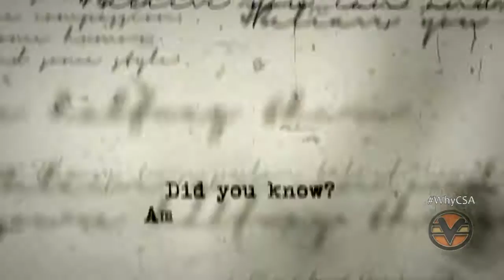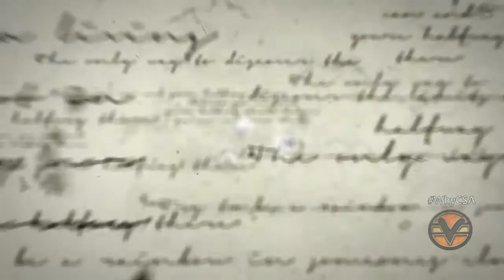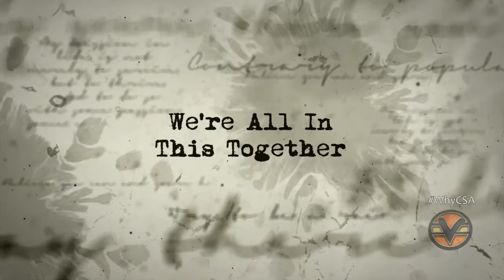Did you Know? American History: Morrie Turner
Throughout the year,  we will celebrate contributions from all nationalities to American History. We at CSA believe that We're all in this together!  Individuals we highlight in this series prove that a good idea in the Mind of God cannot be stopped!

Episode 4